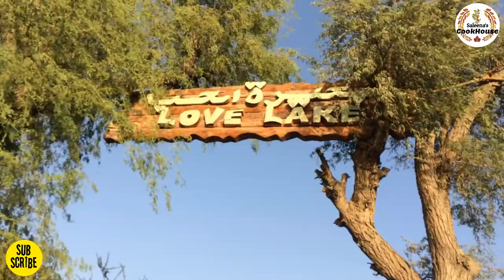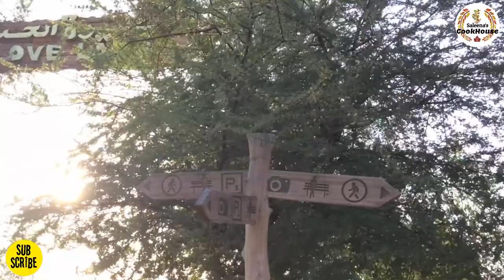LOVE LAKE Dubai | AL QUDRA | TRAVEL VLOG 3